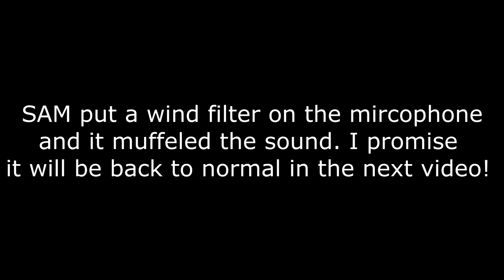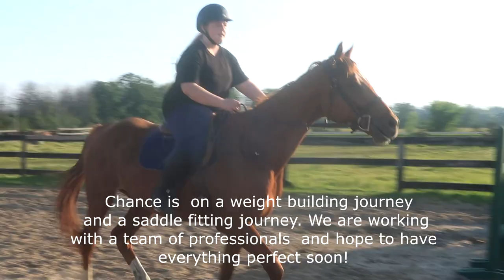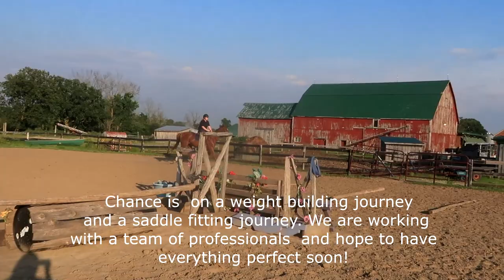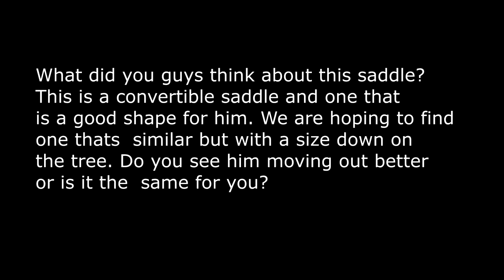Another Huge Change For Chance!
DaybyDayVlogs
110 North Front Street - A3,
Suite #213
Belleville, Ontario, K8P 0A6
Canada